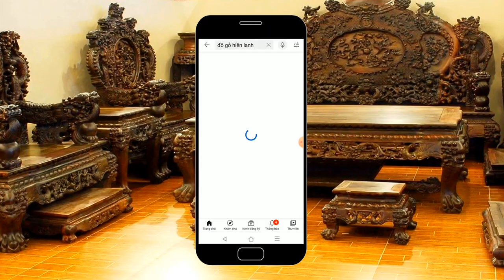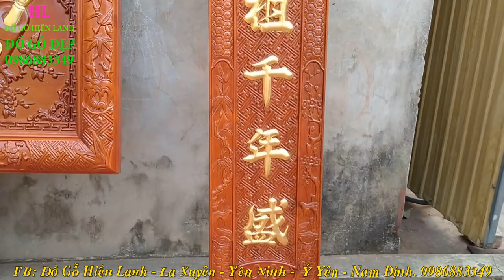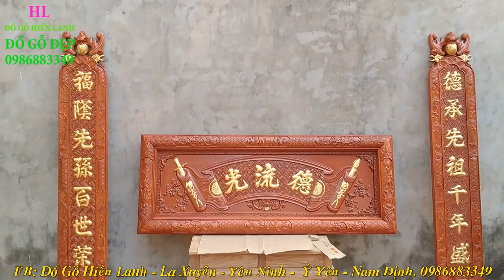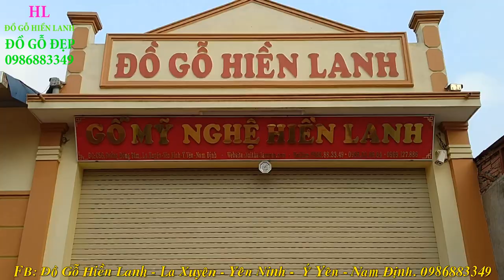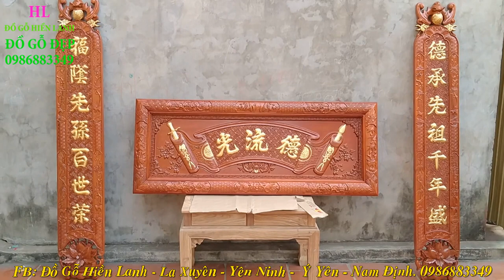Hoành Phi Câu Đối Dát Vàng 9999 Tết 2021 Mới nhất. Đồ Gỗ Hiền Lanh. 0986883349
- Hoành Phi Câu Đối Dát Vàng 9999 Tết 2021. Đồ Gỗ Hiền Lanh. 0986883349
- 🔴Hoành Phi Câu Đối gỗ gụ Đặc Biệt/ Xem Ngay đồ gỗ Hiền Lanh. 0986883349
- 🔴 Hoành Phi Câu Đối gỗ gụ KHÔNG PHỤ ĐỀ TIẾNG VIỆT/  đồ gỗ Hiền Lanh. 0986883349
- 🔴 Hoành Phi gỗ gụ có kt 1m55 x 61, ván dầy 3cm, khuôn tranh dầy 7cm, tto 10 cm, chạm 3 chữ Đức Lưu Quang đọc từ phải sang, không phụ đề Tiếng Việt, - câu đối dài 1m77 x 28 x 4 - vế trái chạm:" Phúc Ấm Nhi Tôn Bách Thế Vinh " - vế phải :" Đức Thừa Tiên Tổ Thiên Niên Thịnh "
- bộ hoành phi câu đối gỗ gụ - hàng đặt a Hưng ( chợ Cồn - Hải Hậu )
- 🔴 ý nghĩa hoành phi:" Người có đức độ sẽ tỏa sáng lưu truyền mãi về sau" - ý nghĩa câu đối" tổ tiên tích công đức thì ngàn năm thịnh vượng - con cháu có phúc muôn đời hưởng vinh hoa phú quý.